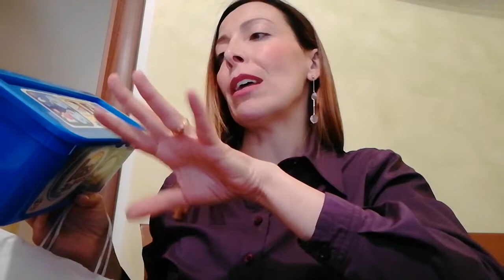TERMINATI DEL PERIODO